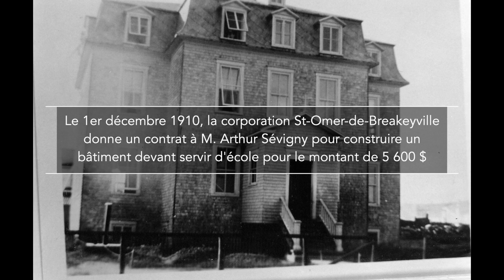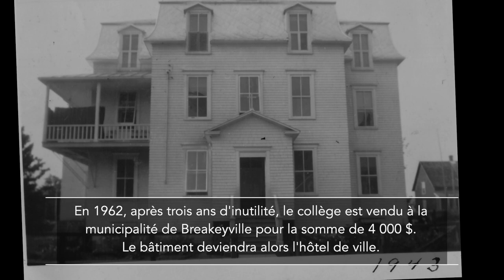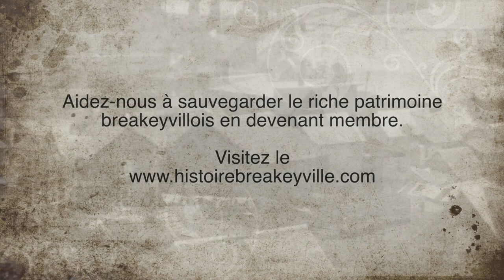Le collège Saint-Joseph, l'hôtel de ville puis l'édifice Les Bâtisseurs, lieu de nombreux souvenirs.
Vidéo 4 de la série Breakeyville en images d'hier à aujourd'hui... réalisée pour le compte de la Société d'Histoire Sainte-Hélène-de-Breakeyville.
Nous relatons ici l'histoire qui a précédé l'érection d'un centre communautaire moderne à Sainte-Hélène-de-Breakeyville.
Cette histoire débute en 1911 avec la construction d'une école qui allait remplacer deux autres bâtiments désuets.